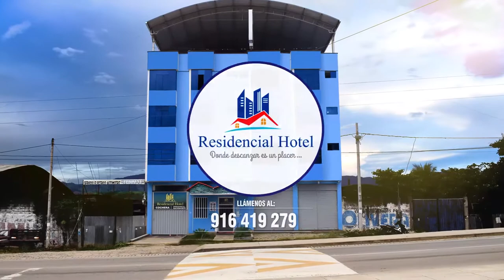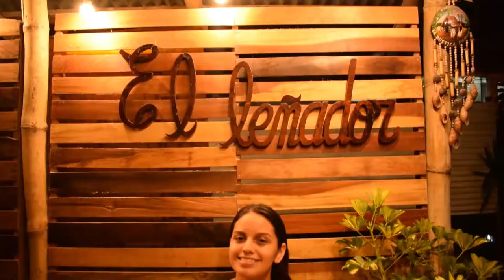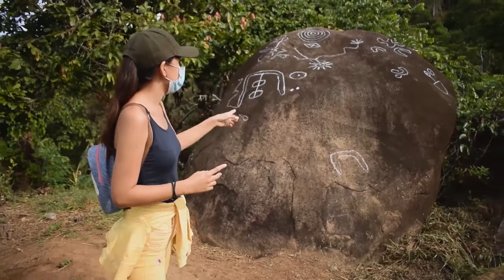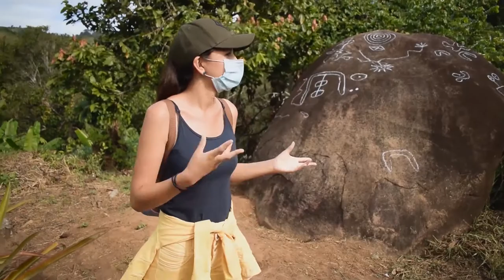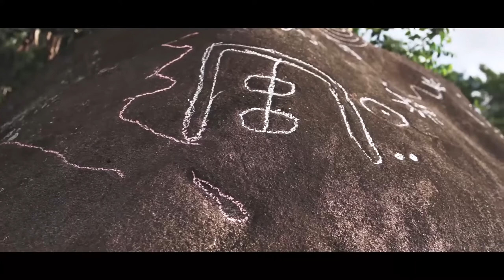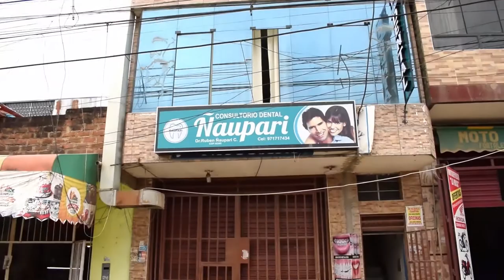1er. REPORTAJE TURÍSTICO DE PANGOA - Laguna El Aguajal, Piedra Petroglifo y Cascada 5 Duchas.